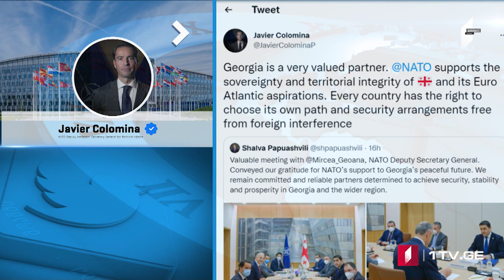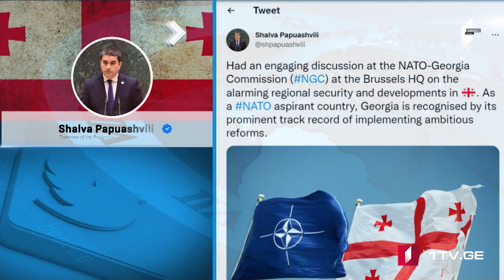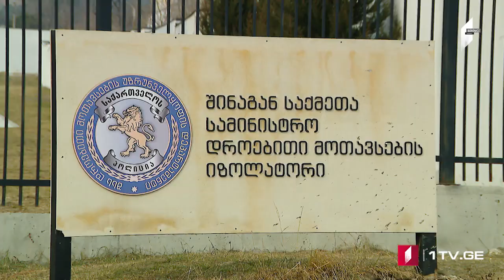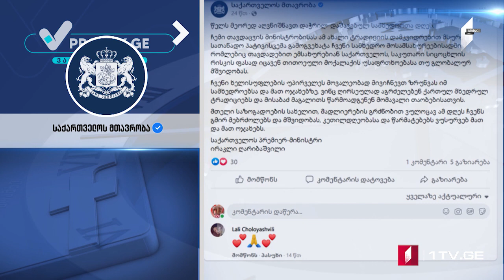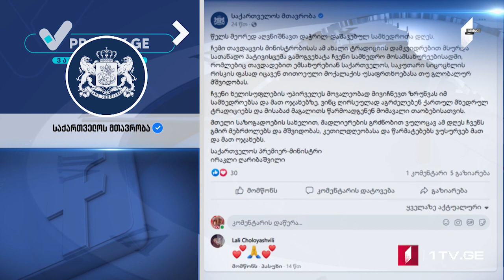Azərbaycan dilində MOAMBE xəbərlər buraxılışı – 27 yanvar 15:00